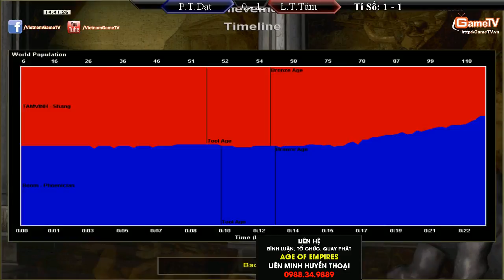Bán Kết 2 ACT Tuần 5 Phạm Thành Đạt vs Lê Trịnh Tâm T3